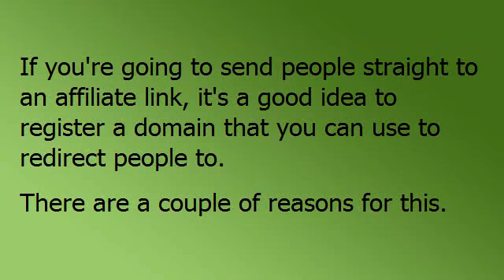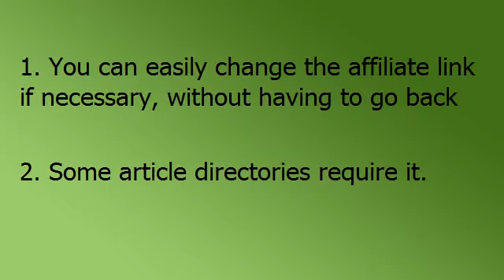Search Engine Optimisation Tips - Article Marketing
Article marketing is just one part of search engine optimisation if you would like to know more then click the link and vistit my site